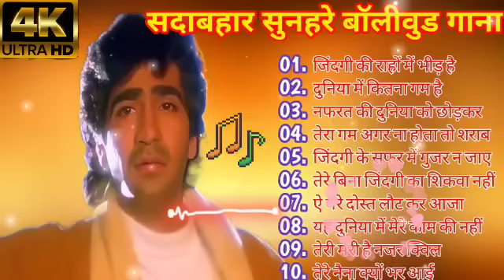राजेश खन्ना सदाबहार पुराने गाने||Old Hindi Evergreen Bollywood Audio Jekebox Songs मोहम्मद रफ़ी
MohammedRafi Latamangeshkar KishoreKumar Mukesh LataRafi RafiLata Rajeshkhanna ashabhosle Mohammad rafi songs, Mohammad rafi hit बेस्ट ऑफ़ मोहम्मद रफ़ी एंड लता मंगेशकर टॉप बॉलीवुड 70's 80's 90's हिंदी सोंग्स रोमांटिक ओल्ड सो बेस्ट ऑफ़ मोहम्मद रफ़ी एंड लता मंगेशकर टॉप बॉलीवुड 70's 80's 90's हिंदी सोंग्स रोमांटिक ओल्ड सो बेस्ट ऑफ़ मोहम्मद रफ़ी एंड लता मंगेशकर टॉप बॉलीवुड 70's 80's 90's हिंदी सोंग्स रोमांटिक ओल्ड सो बेस्ट ऑफ़ मोहम्मद रफ़ी एंड लता मंगेशकर टॉप बॉलीवुड 70's 80's 90's हिंदी सोंग्स रोमांटिक ओल्ड सो songs,
लता व मुकेश के सर्वश्रेष्ठ युगल गीत II
Best Duets Of Lata & Mukesh II Hit Evergreen Super Hit Songs
मोहद रफ़ी के सुपर हिटलता व मुकेश के सर्वश्रेष्ठ युगल गीत II
Best Duets Of Lata & Mukesh II Hit Evergreen Super Hit Songs गाने, मोहद रफ़ी सांग्स, मोहम्मद रफ़ी, मोहद रफ़ी, पुराने बॉलीवुड गाने,लता व मुकेश के सर्वश्रेष्ठ युगल गीत II Best Duets Of Lata & Mukesh II Hit Evergreen Super Hit Songs
लता रफ़ी के डुएट गाने, लता और मोहम्मद रफ़ी के डुएट गाने, रफ़ी और लता के गाने, मोहम्मद रफ़ी के गाने, रफ़ी के गाने, लाता के गाने,
लता और रफ़ी के गाने,
lata and rafi, lata rafi hit songs, lata and rafi hits, lata & rafi, hits of lata and rafi, mohammed rafi hits, lata mangeshkar hits, yeh dil tum bin kahin lagta nahin, jo wada kiya woh nibhana padega, aaja teri yaad aayi, mere mitwa mere meet re, mere pyar ki awaz pe chali aana, aya sawan jhoom ke, sheher mein charcha hai, wada karle sajna tere bina, aashaon ke sawan mein, tere mere yarane ho, chala bhi aa aaja rasiya, main bairagi nachoon gaoon, gori ke haath mein jaise ye challa, uth neend se mirzia jaag ja, valentine romantic hindi songs,
मोहद रफ़ी के गाने, मोहद रफ़ी के पुराने गाने, मोहद रफ़ी के सुपर हिट गाने, मोहद रफ़ी सांग्स, मोहम्मद रफ़ी, मोहद रफ़ी, पुराने बॉलीवुड गाने,
Lata Mohd Rafi duet, rafi and lata songs,
लता रफ़ी के डुएट गाने,
लता और मोहम्मद रफ़ी के डुएट गाने, रफ़ी और लता के गाने,
मोहम्मद रफ़ी के गाने, रफ़ी के गाने, लाता के गाने,
लता मंगेशकर सुपर सोंग्स _ बॉलीवुड हिंदी 90's सोंग्स - सदाबहार हिंदी पुराने गाने | ओल्ड इज गोल्ड सोंग
लता मंगेशकर सुपर सोंग्स _ बॉलीवुड हिंदी 90's सोंग्स - सदाबहार हिंदी पुराने गाने | ओल्ड इज गोल्ड सोंग लता मंगेशकर सुपर सोंग्स _ बॉलीवुड हिंदी 90's सोंग्स - सदाबहार हिंदी पुराने गाने | ओल्ड इज गोल्ड सोंग
Top 10 Songs of Lata & Kishore |
लता - किशोर कुमार के 10 हिट गाने |
JUKEBOX 3, Best of Mohd Rafi,
मोहम्मद रफ़ी के सर्वश्रेष्ट हिन्दी गाने, रफ़ीके10गाने,